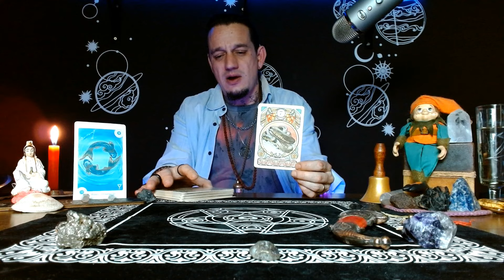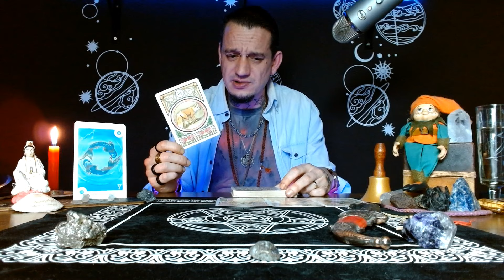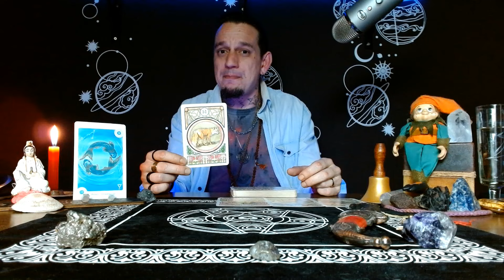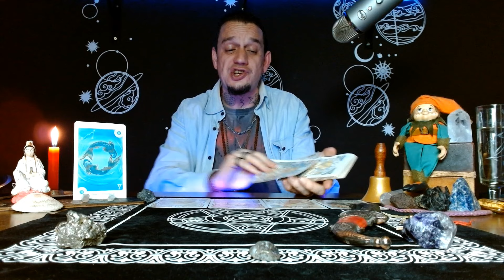PEIXES ♓️: Cuidado! Uma atitude errada pode causar arrependimento!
PEIXES ♓️: Cuidado! Uma atitude errada pode causar arrependimento!🌊 Neste momento, as energias indicam que agir por impulso pode trazer arrependimentos e frustrações amargas. É hora de respirar fundo, refletir e esperar o momento certo para tomar decisões importantes. Nesta leitura, exploramos o impacto de agir com calma e como isso pode evitar situações difíceis no futuro. Mantenha a paciência, Peixes, e confie que o universo trará as respostas no tempo certo!🌟

🥳NOVEMBRO DOURADO CHEGOU!

E tem mais nas consultas de Tarot e baralho cigano, você pode escolher ser atendido por mim (Felipe Santos) ou a Xu do @astrobrasilis

CLIQUE NO LINK ABAIXO E AGENDE SUA CONSULTA!

2ª Edição - CURSO REIKI USUI NIVEL I GRATUITO

- LENORMAND ART NOVEAU